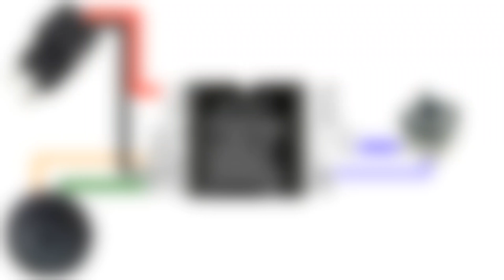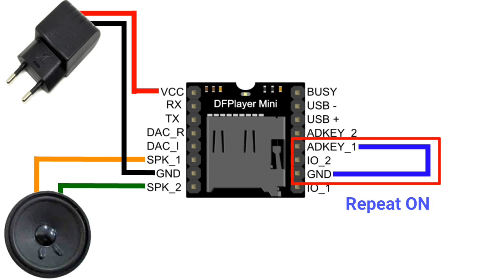DFPlayer Mini Standalone AutoPlay | Power in = Audio ON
= = = = = = = = = = = = = = = = = = = = = = = DFPlayer Mini Tanpa Push Button | Power in = Audio ON

Fungsi Pin 1 VCC : Tegangan Input - DC3.2 ~ 5.0V; Jenis: DC4.2V
Fungsi Pin 2 RX : Masukan serial UART
Fungsi Pin 3 TX : Keluaran serial UART
Fungsi Pin 4 DAC_R : Saluran kanan keluaran audio - Menggerakkan earphone dan amplifier
Fungsi Pin 5 DAC_L : Saluran kiri keluaran audio - Menggerakkan earphone dan amplifier
Fungsi Pin 6 SPK2 : Speaker (-) - Drive speaker kurang dari 3W
Fungsi Pin 7 GND : Ground - Power GND
Fungsi Pin 8 SPK 1 : Speaker (+)  - Drive speaker kurang dari 3W
Fungsi Pin 9 IO1 : Trigger port 1 - Tekan sebentar untuk memutar （tekan lama
untuk menurunkan volume）
Fungsi Pin 10 GND : Ground - Power GND
Fungsi Pin 11 IO2 : Trigger port 2 - Tekan sebentar untuk memutar berikutnya （tekan lama untuk tingkatkan volume）
Fungsi Pin 12 ADKEY_1 : AD Port 1 - Trigger play segmen pertama
Fungsi Pin 13 ADKEY_2 : AD Port 2 - Trigger memainkan segmen kelima
Fungsi Pin 14 USB + : USB+ DP - USB Port
Fungsi Pin 15 USB - : USB- DM - USB Port
Fungsi Pin 16 BUSY : Playing Status - Rendah berarti bermain \ Tinggi berarti tidak